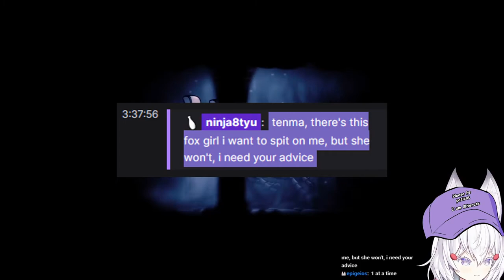Backseat Bullying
There was a lot of backseating during this stream.